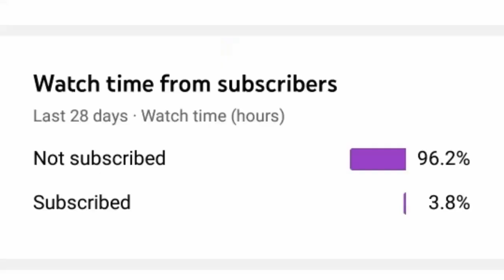New Year New Update | Arya Flicks